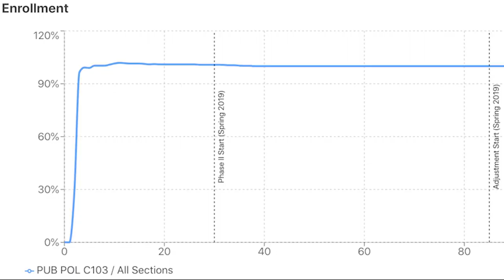Wealth and Poverty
News Reporter Ceylan Ersoy speaks with Professor Robert Reich and his former students to discuss the campus-wide famous course, "Wealth and Poverty".